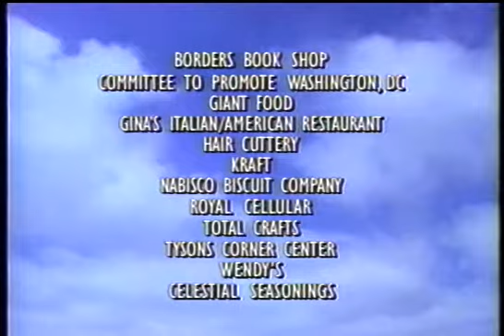Broadcast House Live with Film Director John Ellis 3-22-94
CBS Channel 9 in Washington DC, Tuesday March 22, 1974 - Co-Hosts Robin Young & John Curley.
This was a "real" interview show...not a cheap budget show (like many I've been on over the years), first and last one I ever did. I had my own makeup artist and dresser (who ironed my clothes!) and they both made me look good! All this made this such an easy one to do. Why?

Because you aren't worrying about your clothes or if your face is shiny or your hair is amiss.  They even provided transportation (see the end credits). 15 months later (7-26-95) the show was cancelled. That was a shame because this was a class act through and through.- John Ellis

The  hour-long show debuted September 1993 and was a return for a first-class morning variety program in the Nation's Capitol, but it couldn't compete with Good Morning America and the other top network shows so it lasted less than two years.

(Also, though this was taped March 14, it did not go out over the air that day, they finally aired it March 22 while I was away in Hollywood, and my "Assistant To The Producer" Liz Heyd taped it. So not quite "live", but hey, stuff happens.).